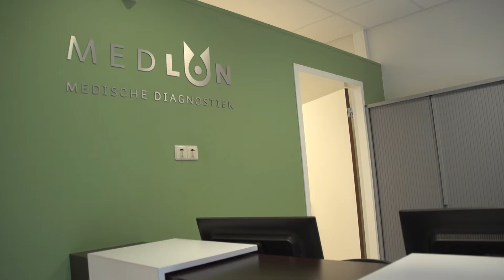Senem Demir, laborante bij Medlon